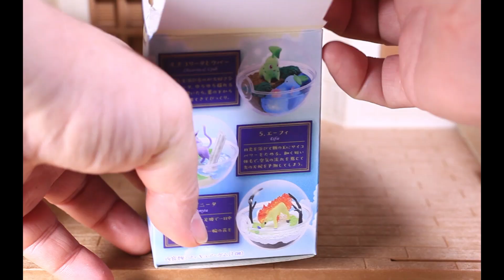RE-MENT Pokemon Terrarium Collection 5 // Denryu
This is a series of gashapon (capsule toys) or trading figures depicting characters or people.

For this volume of the Pokemon Terrarium Collection, Re-ment brings us Pikachu riding Pidgeotto, Ponyta exploring a snowy landscape, the legendary Suicune, and other miniature scenes featuring more Pokemon favorites.